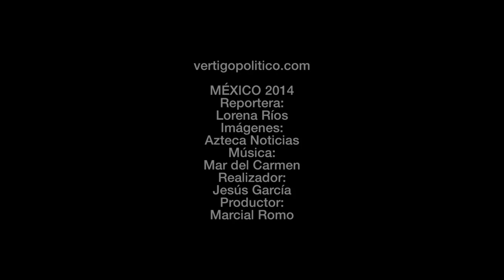Diagnóstico temprano en artritis reumatoide. Vértigo saludable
STAND:
Las enfermedades reumáticas, entre ellas la artritis reumatoide,  representan la primera causa de invalidez y ocasionan una pérdida de diez a 15 años en la esperanza de vida de quienes las padecen.